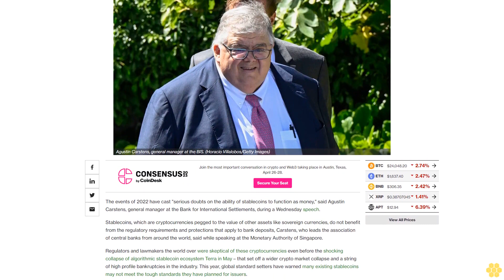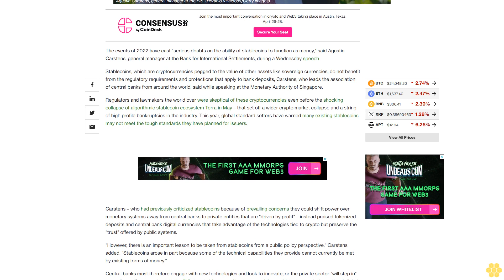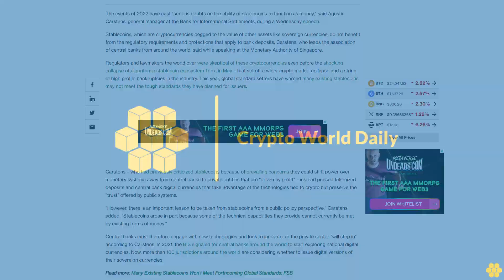2022 Events Cast 'Serious Doubts' on Stablecoins as Money: BIS Chief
2022 Events Cast 'Serious Doubts' on Stablecoins as Money: BIS Chief

2022 Events Cast 'Serious Doubts' on Stablecoins as Money: BIS Chief.

Agustin Carstens, who has previously criticized stablecoins, said they do not benefit from the regulatory requirements and protections that apply to bank deposits.

The events of 2022 have cast "serious doubts on the ability of stablecoins to function as money," said Agustin Carstens, general manager at the Bank for International Settlements, during a Wednesday speech.

Stablecoins, which are cryptocurrencies pegged to the value of other assets like sovereign currencies, do not benefit from the regulatory requirements and protections that apply to bank deposits, Carstens, who leads the association of central banks from around the world, said while speaking at the Monetary Authority of Singapore.

Regulators and lawmakers the world over were skeptical of these cryptocurrencies even before the shocking collapse of algorithmic stablecoin ecosystem Terra in May – that set off a wider crypto market collapse and a string of high profile bankruptcies in the industry. This year, global standard setters have warned many existing stablecoins may not meet the tough standards they have planned for issuers.

Carstens – who had previously criticized stablecoins because of prevailing concerns they could shift power over monetary systems away from central banks to private entities that are "driven by profit" – instead praised tokenized deposits and central bank digital currencies that take advantage of the technologies tied to crypto but preserve the "trust" offered by public systems.

"However, there is an important lesson to be taken from stablecoins from a public policy perspective," Carstens added. "Stablecoins arose in part because some of the technical capabilities they provide cannot currently be met by existing forms of money."

Central banks must therefore engage with new technologies and look to innovate, or the private sector "will step in" according to Carstens. In 2021, the BIS signaled for central banks around the world to start exploring national digital currencies. Now, more than 100 jurisdictions around the world are considering whether to issue digital versions of their sovereign currencies.